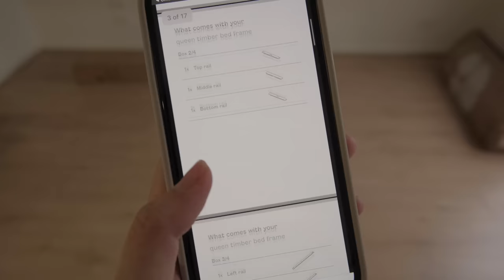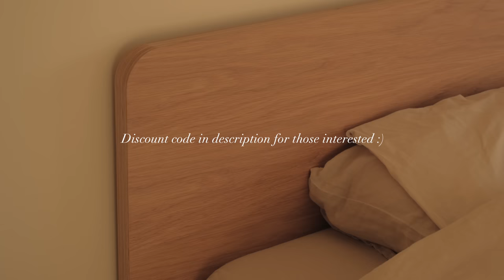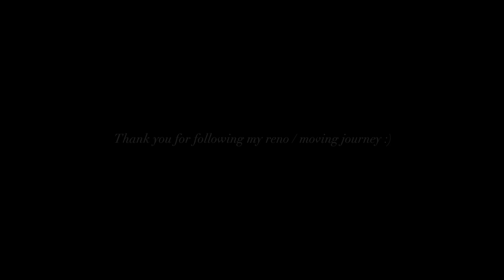Interior | Japandi bedframe, limewashing my room 👩🏻‍🎨, renovation update!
Hi guys, I finally moved into the new place last weekend and have been slowly unpacking and cleaning up the house. Also managed to assemble my new bed and paint some walls (and made some ridiculous mistakes along the way 😅) A short one but I hope you'll enjoy :)

Items mentioned (gifted products are marked with *).
*EVA Timber Bed Frame: Order via this for discounts on their mattresses and bed frames ( or manually type in code VIVIANDOTME_FOREVA at checkout) 🫶🏻
As mentioned in the vlog, this was a gifted piece but I personally love love love the bed frame and would be more than happy to pay for it myself! Highly recommend it to anyone who's looking for something similar + good quality + requires minimal assembly! ☺️

Shot on.
Fujifilm XT4

Edited on.

Music.